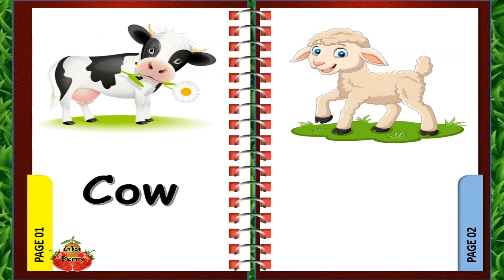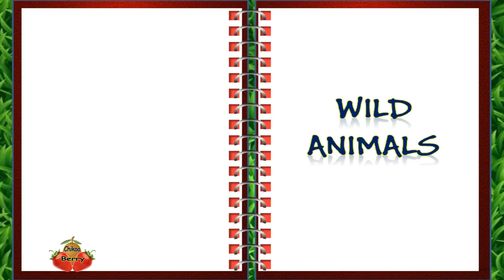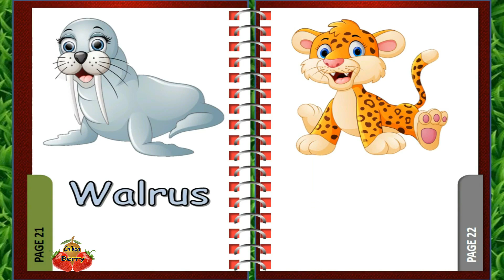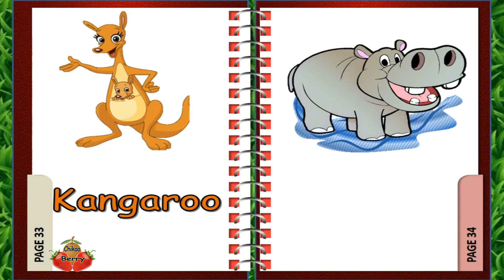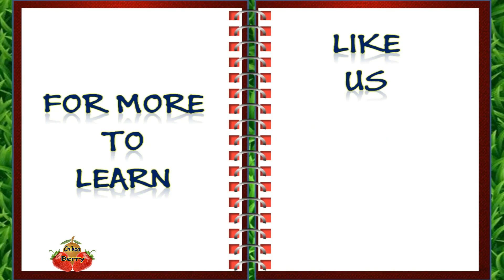Book of Animals | Learn Animal Names and Sounds for Toddlers | Kids Learning-Wild / Domestic Animals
simple and easy learning of Animals Name and Sounds for Kids and Toddlers. Wild and Domestic Animals Name and Sounds easy to know and learn.